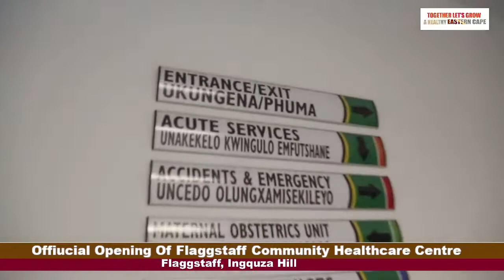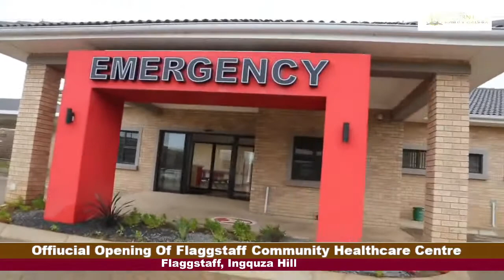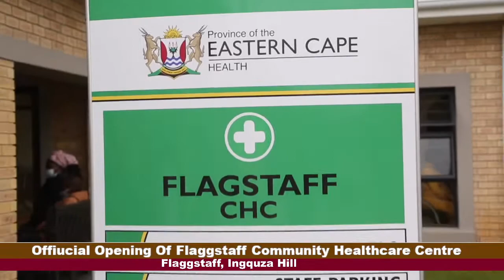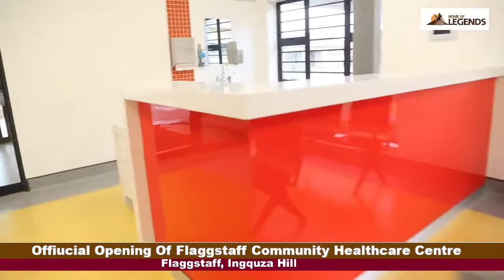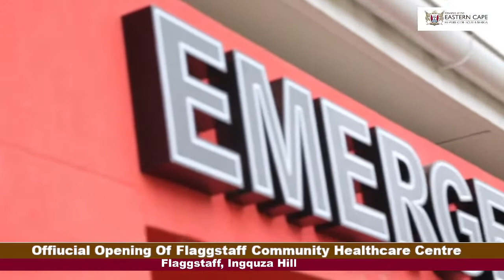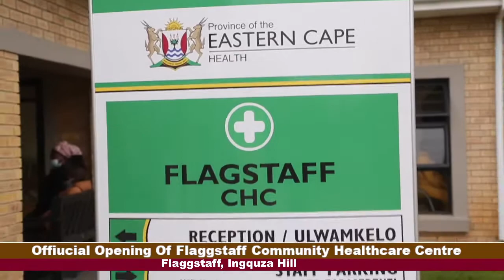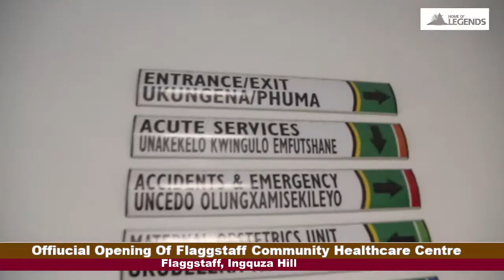OFFICIAL OPENING OF FLAGGSTAFF COMMUNITY HEALTH CARE CENTRE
Flaggstaff, Ingquza Hill